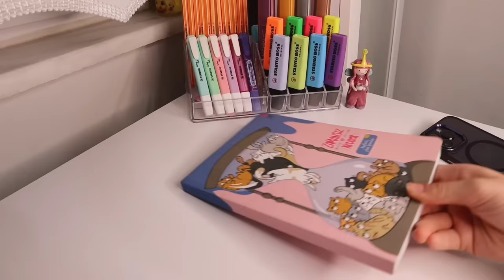Ders Çalışırken Farkında Olmadan Yaptığımız 6 HATA 🤔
Herkese Merhaba, 🤩
Bugün Ecre arkadaşımızla, ders çalışırken yapılan fark etmediğimiz hatalardan bahsedeceğiz. Sen bu hatalardan herhangi birini yaptın mı? Yorumlara yazmayı unutma.👇🏻
İyi seyirler! 🥰